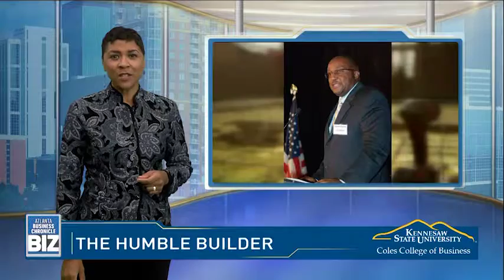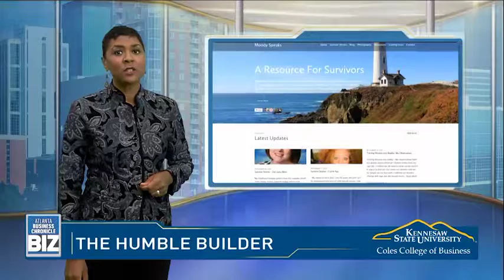Coles College of Business at Kennesaw State University presents Atlanta BIZ - Dave Moody